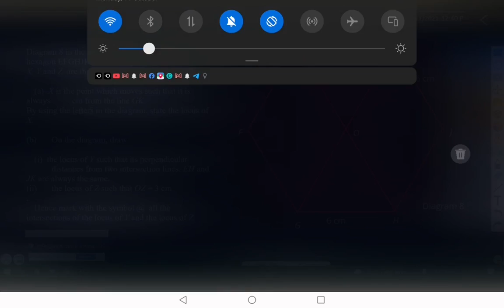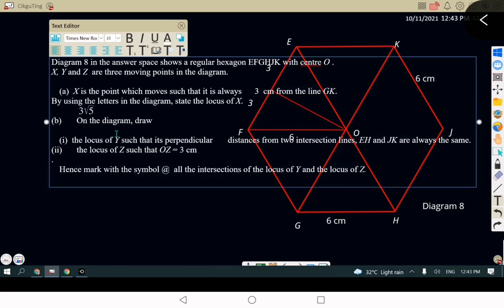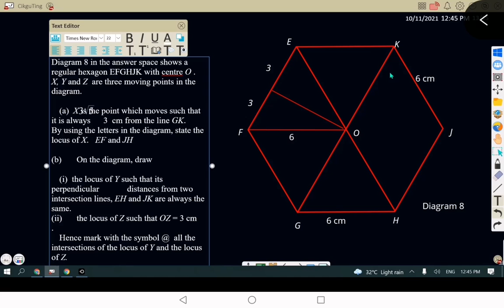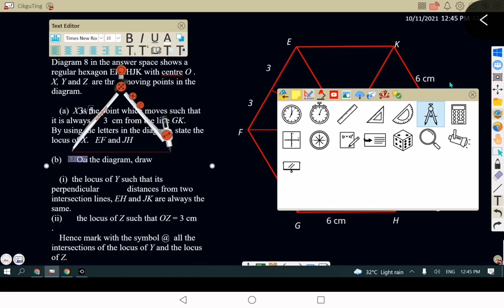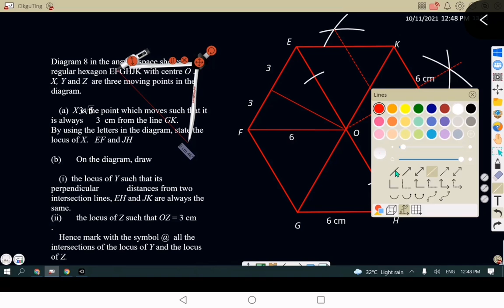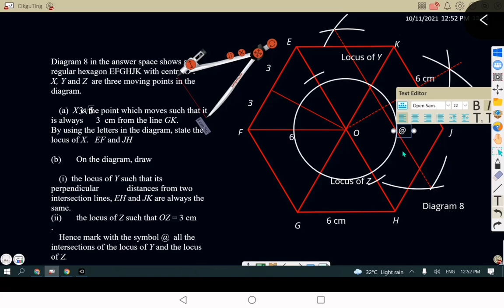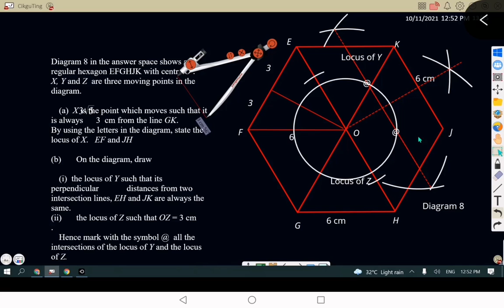历年轨迹问题解答PMR2001 problem solved on locus